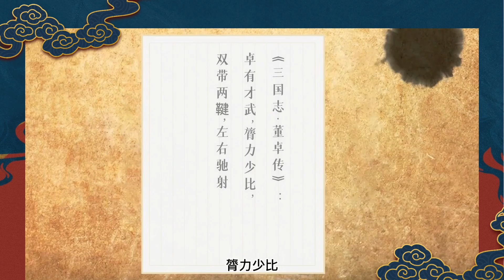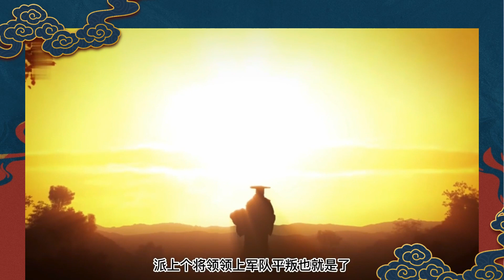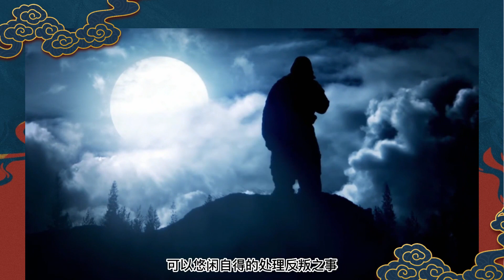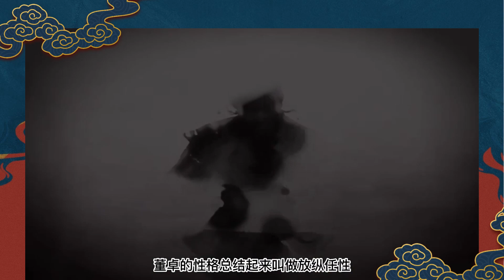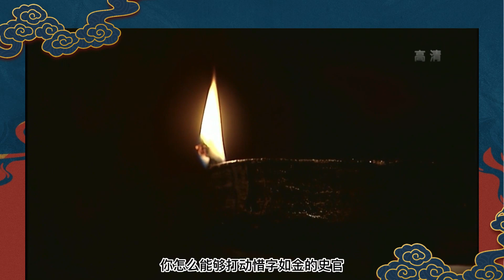重新审视汉末一号反派人物董卓之初入职场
历史，从来都只是由胜利者来书写，而作为失败者的一方往往会被极尽贬低，或者摸黑。如果我们换一个角度来看历史，是否会有另一番不同的见解呢？让我们从汉末一号反派人物董卓的视角，来重新审视那段波澜壮阔的历史。